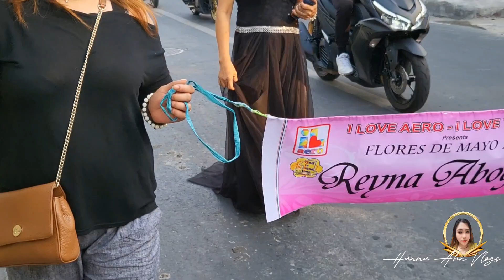SantaCruzan 2023 | Flores de Mayo ng mga Nanay |Taguig City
Flores de Mayo is a festival held in the Philippines in the month of May. It is one of the May devotions to the Blessed Virgin Mary and lasts for the entire month. The Santacruzan is the ritual pageant held on the last day of the Flores de Mayo.